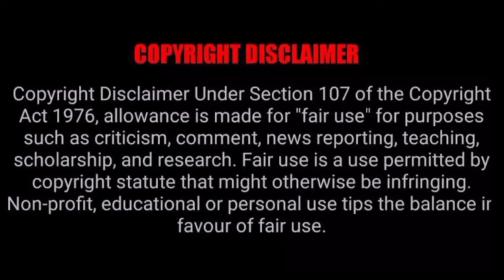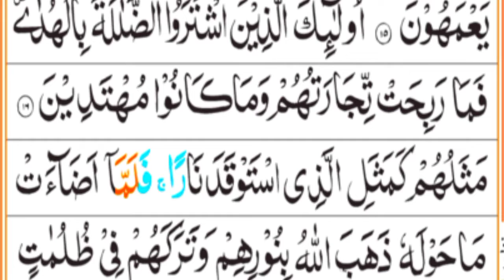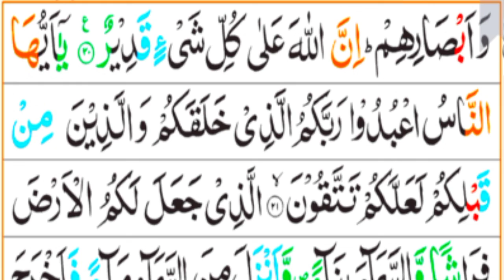سورۃالبقرہ پارہ01 رکوع02 مکمل تلاوت/Surah al baqarah para 01 ruku 02 full tilawat Full HD sweet waic